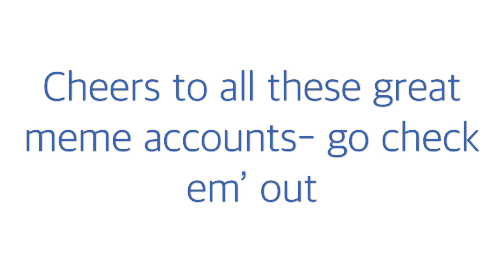OG F1 Memes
Old but gold- thanks to all these meme accounts 😁